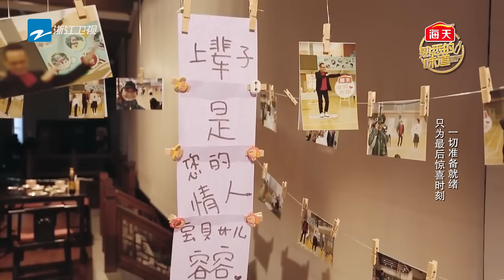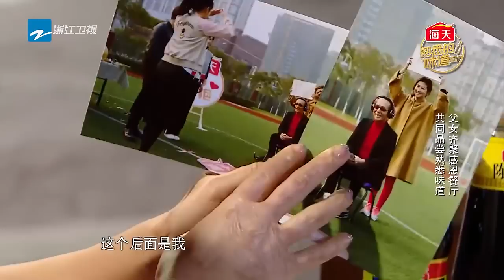【Selina与妹妹任容萱合唱 任爸回忆往事姐妹俩哭花妆】《熟悉的味道2》第6期 花絮 20170312 /浙江卫视官方HD/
《熟悉的味道2》是浙江卫视推出的大型明星美食传情感恩真人秀节目。这是一档融合美食、情感、悬念、综艺与一体的真人秀，我们将跟随明星不为人知的神秘故事，走进曾经的时光，寻觅美味，讲述明星与感恩对象之间温暖至心的动情故事。